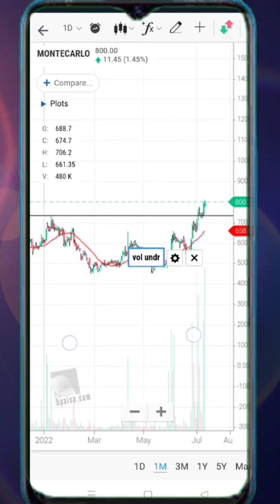Montocarlo Technical Analysis News Stoploss Target price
2002 monte carlo stock horsepower
870 monte carlo stock walnut
85 monte carlo stock wheels